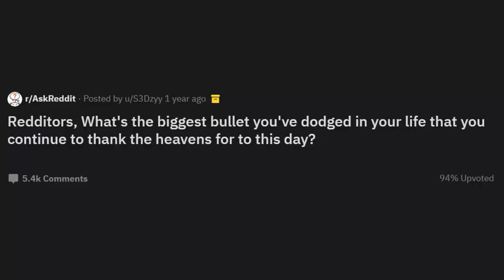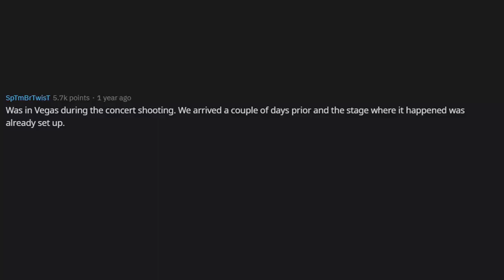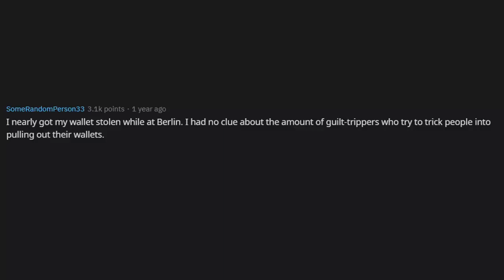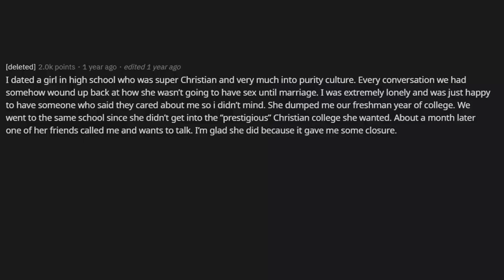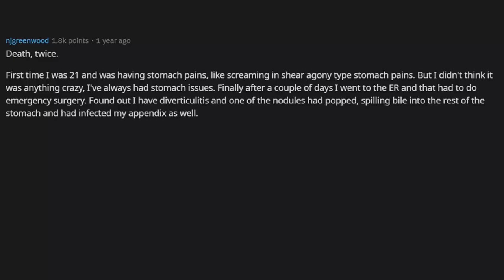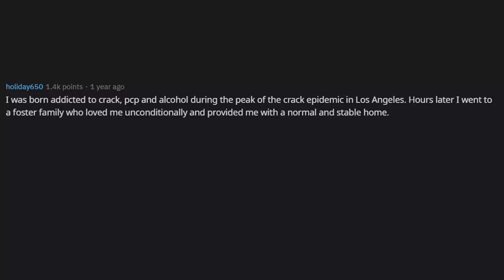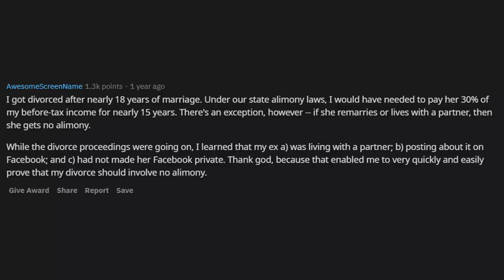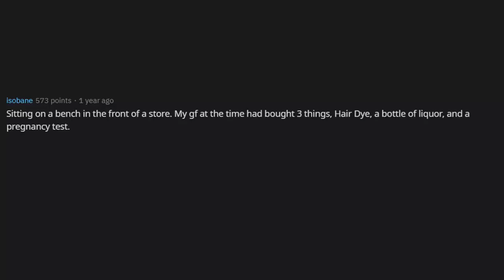The Biggest Bullet You've Dodged In Your Life That You Thank The Heavens For To This Day? /AskReddit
AskReddit What's the biggest bullet you've dodged in your life that you continue to thank the heavens for to this day?